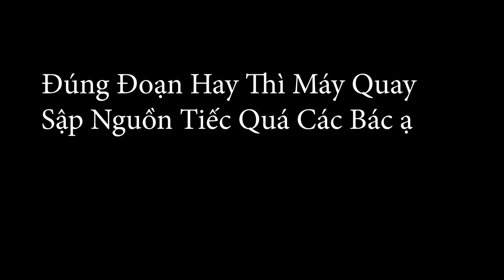Câu Đàn Trắm Đen Khủng Trên Sông - Mồi Ủ Chua Cá Siêu Quấn Ổ